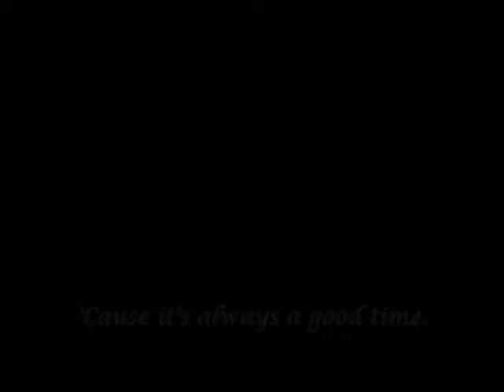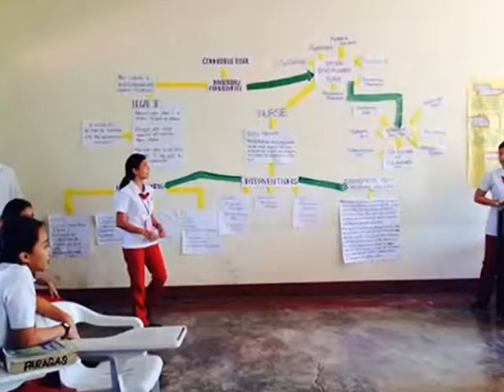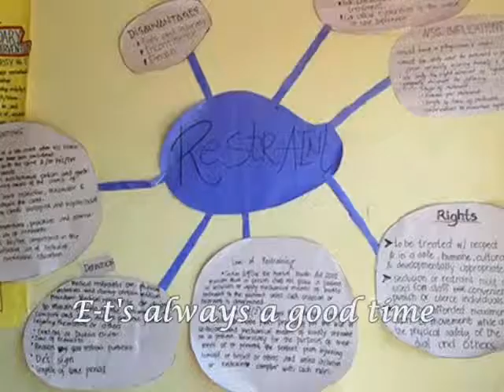Excellent Class WMSU NURSING STUDENTS